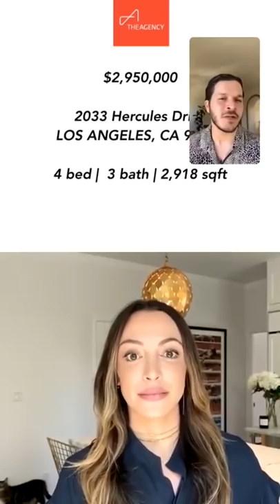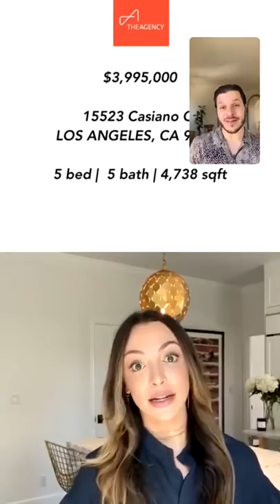Real Estate Talk Show - REAL TALK - Farrah Brittany - Talks Real Estate and Lewks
The Real OPEN Housewives of Beverly Hills? That goes down on today's episode when Farrah Brittany of The Agency joins us on the show and we take a look at two of her listings that belong to two very popular Housewives’s.
Then we play a few games including SERVING LEWKS where Farrah chooses her favorite fashions.
And a round of TRIBE VIBES where she tells us her business mantras to live by in a quick fire questioning.
Don’t miss her $56M listing in Bel-Air The Orum House
Follow @farrahbritt for more and watch REAL TALK with the revolutionaries of real estate weekdays at 11:11 on IGTV
About Real Talk™ :  Instagrams' #1 Real Estate Talk Show
Real Talk™ was created by The Society Group as an interactive digital caravan and a way for real estate professionals, agents, architects, photographers and creatives from all walks of life to share their journeys, experience, and listings.

Tune in to Real Talk daily on IGTV!

Learn more about The Society Group - An award-winning Real Estate Public Relation Agency representing the revolutionaries real estate.

Real Talk Episode: 76